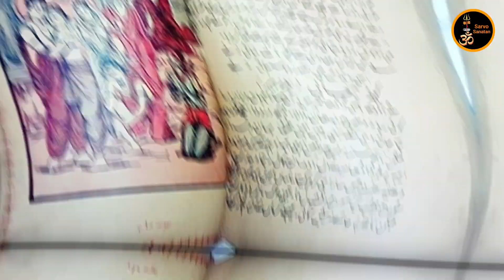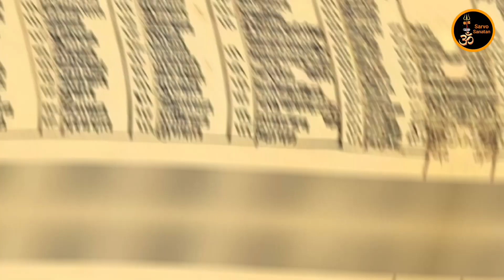ये है भगवान राम के वंशज, खरबों की है संपत्ति।।आज भी जीते है राजाओं जैसी रॉयल जिंदगी।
भगवान श्री राम के वंशज आज भी इस धरती पर मौजूद है और बेहद शानों-शौकत की जिंदगी गुजार रहे हैं।

सबसे पहले बता दें कि भगवान श्रीराम के वशंज आज भी मौजुद है। बता दें जयपुर के पूर्व महाराज भवानी सिंह कुश के 309वें वंशज थे। इस बात का जिक्र महारानी पद्मिनी ने एक इंटरव्यू के दौरान किया था।

महाराजा भवानी सिंह और पद्मनी देवी की इकलौती बेटी का नाम दीया कुमारी है। दीया की शादी नरेंद्र सिंह से हुई। दीया के दो बेटे और एक बेटी हैं जिनका नाम पद्मनाभ सिंह और लक्ष्यराज सिंह और गौरवी है। वर्तमान समय में दीया सवाई माधोपुर से बीजेपी विधायक हैं। दीया के बेटे पद्मनाभ ने 12 साल और लक्ष्यराज सिंह ने 9 साल की उम्र में जयपुर की रियासत संभाली।

दीया के पिता महाराजा भवानी सिंह का कोई पुत्र नहीं था जिस वजह से साल 2002 में उन्होंने अपनी बेटी दीया कुमारी के बेटों को गोद लिया। महाराजा भवानी सिंह के निधन के बाद साल 2011 में पद्मनाभ सिंह का राजतिलक हुआ था और साल 2013 लक्ष्यराज में गद्दी पर बैठे।

बता दें इस राजपरिवार की जिंदगी शानों शौकत से भरी हुई। जयपुर की शाही कार्यक्रमों में इन्हें अकसर देखा जाता है। महारानी पद्मिनी देवी शहर के कार्यक्रमों में बतौर चीफ गेस्ट के तौर पर नजर आती है। भले ही आजादी के बाद राजशाही को खत्म कर दिया गया लेकिन आज भी इस राज परिवार की जीवनशैली, रहन-सहन सब कुछ बेहद शानदार है जिसके कायल न केवल देशवासी है बल्कि विदेशी भी है इनके दीवानें।
राम की मृत्यु किस उमर में हुई
राम अयोध्या कब लौटे थे
राम का राजतिलक कौन किया था
लंका से अयोध्या तक की पैदल दूरी कितनी है
कौन से विमान में राम सीता अयोध्या गए थे
हिंदी कहानियां
हिंदी कहानी
सुविचार
पारिवारिक कहानी